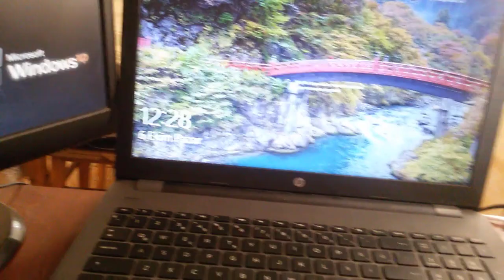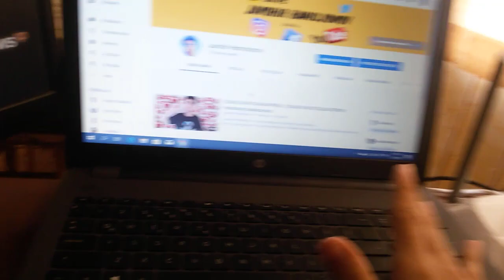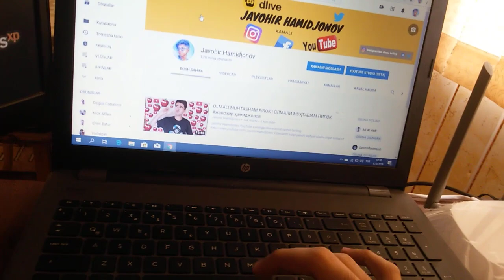MENING KAMERAM CANON EOS 550D | МЕНИНГ КАМЕРAM CАНОН ЭОС 550Д